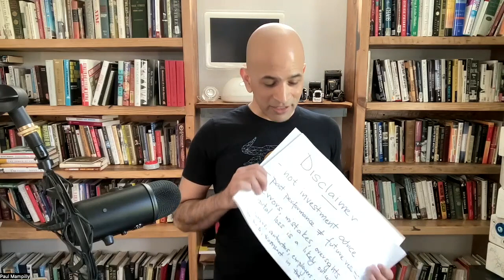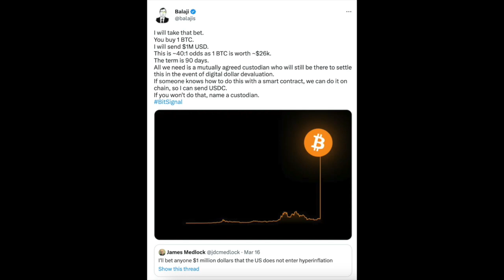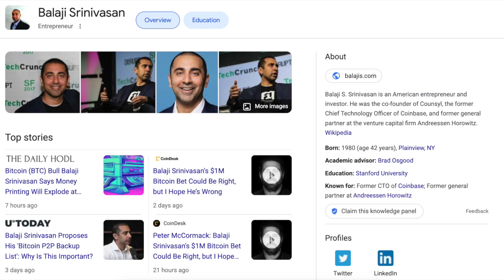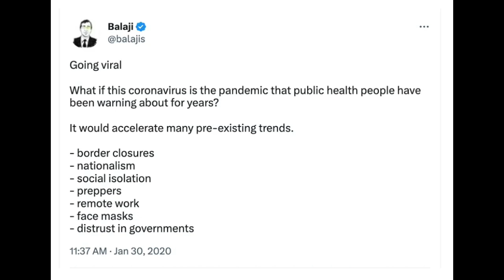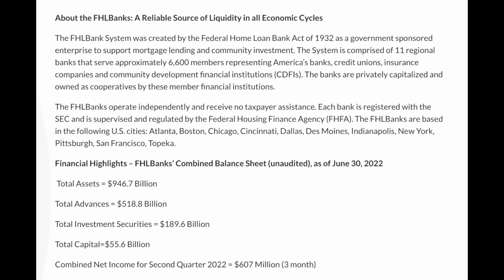Bitcoin $1,000,000 in 90 Days?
Could bitcoin hit $1 million in 90 days? One investor and entrepreneur with serious credibility is making that bet.

In this video, I explain his prediction and lay out why/how this might happen . . .